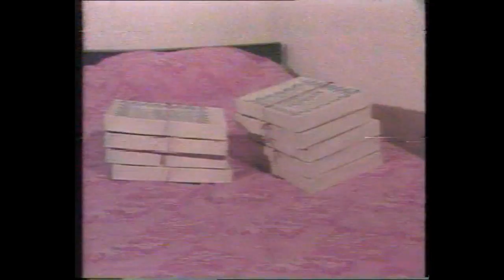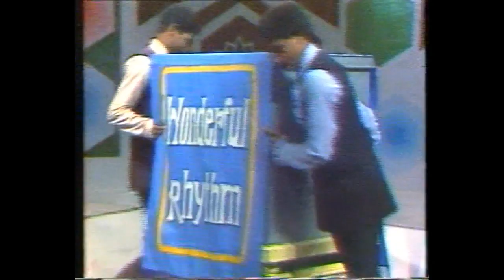BTV Anondomela 1986: Sanjida Akhter and Abed Khan